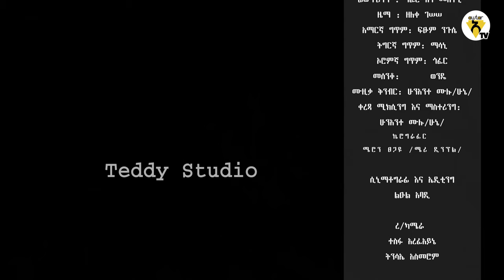Awtar Tv - Zeleke Gessese | ዘለቀ ገሠሠ - And Nen| አንድ ነን - New Ethiopian Music Video 2022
Awtar is the first-ever Ethiopian Music App that allows music fans to access and purchase musical works anywhere, anytime; while protecting the copyright of everyone who got involved in creating the Music to benefit from their hard work.  us on:-Facebook